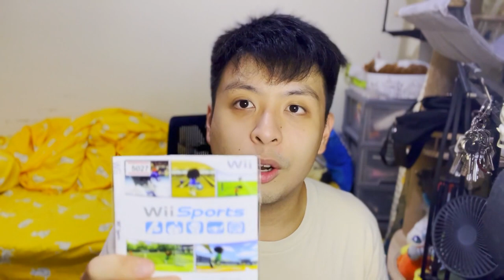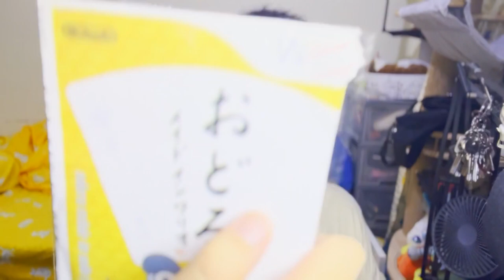以超抵價錢購買當年神機 Wii 開箱一下賣家有什麼配件送